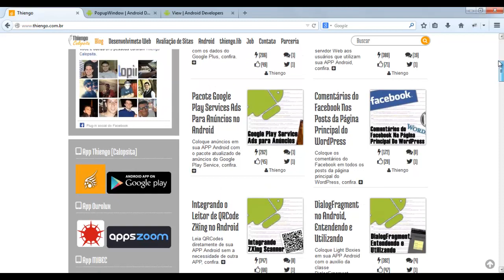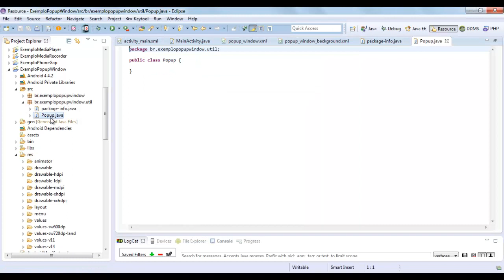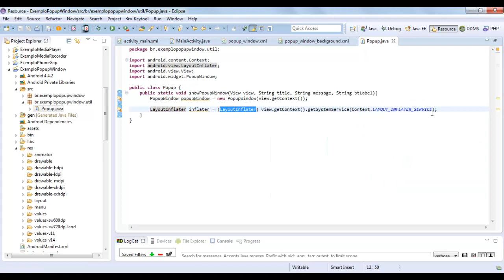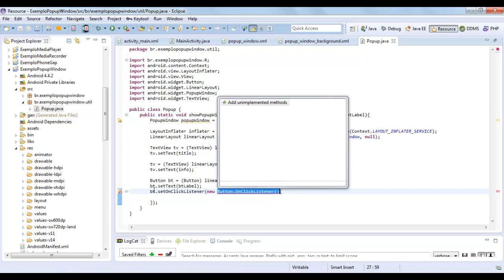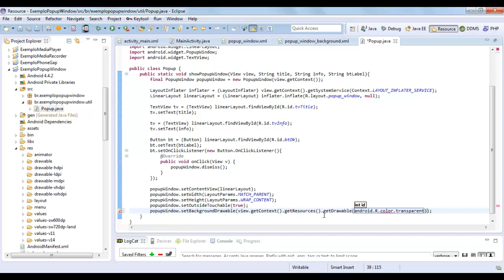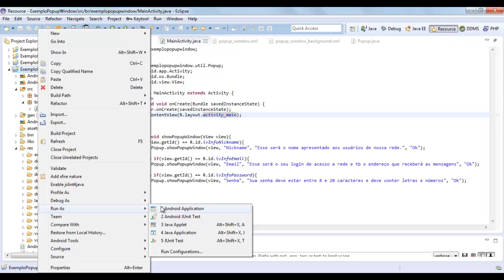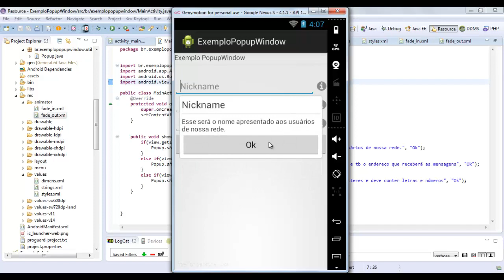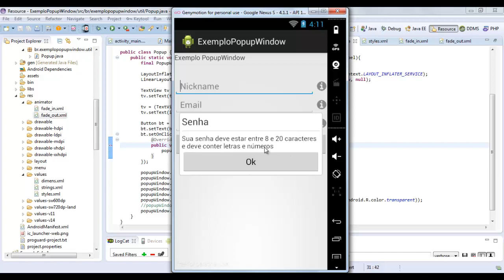Box de Informação Com PopupWindow no Android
Nesse vídeo mostro como utilizar a classe PopupWindow para criar informes em sua APP Android, porém recomendo (falo no vídeo mais de uma vez) que você utilize o PopupWindow somente para informes que não necessitam de nenhum preenchimento de formulário ou qualquer outra interação que envolve mais do que a entidade PopupWindow e um clique no botão para chamar o método dismiss, pois saindo desse contexto recomendo a utilização da classe DialogFragment que lhe da mais poder para controlar qualquer outra entidade necessária (conexão com um servidor Web com o Volley, por exemplo) para a finalização da ação iniciada pelo usuário. Uma das grandes vantagens da PopupWindow é que essa entidade é uma box do tipo floating, que nos permite trabalhar o posicionamento dela na tela de maneira como desejarmos.

No vídeo mostro o PopupWindow da maneira que mais recomendo, como informes de campos de formulário e sendo apresentado junto a imagem de informe. Mas é isso, vou evitar mais delongas e deixar você assistir ao vídeo.

Obs. : as tags de animação do ObjectAnimator não funcionam com a aplicação de efeito no PopupWindow.

Abraço.